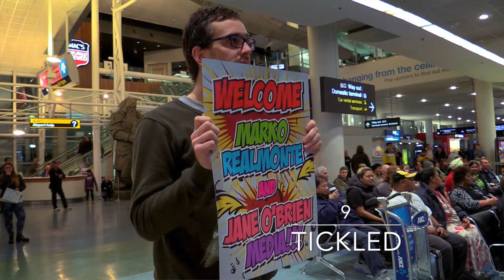Top Ten movies on Amazon Prime UK for February 2019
It's February and I'm back with another 10 must watch  awesome movies for you to check out on Amazon Prime UK.

As always these aren't the best movies available just 10 I haven't mentioned previously that i think need some attention. I hope that you can find something new here to enjoy.